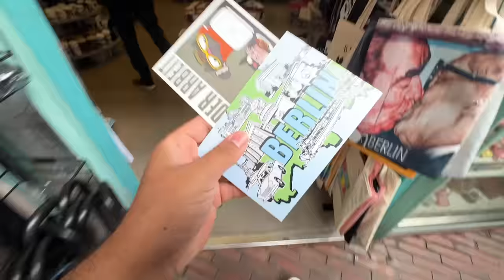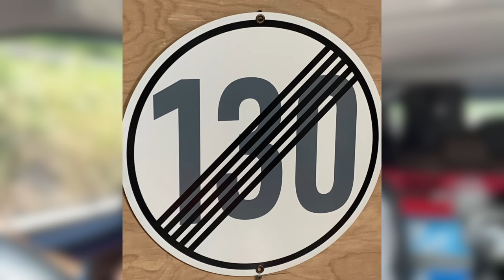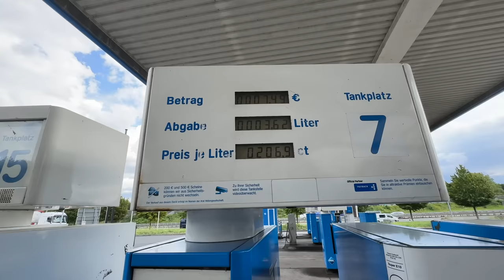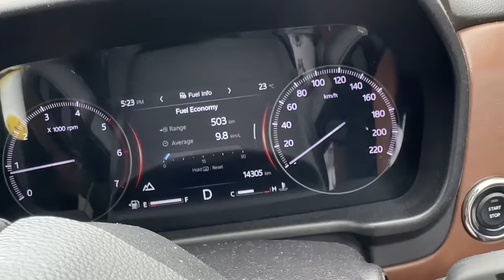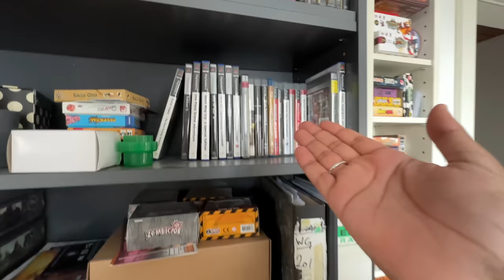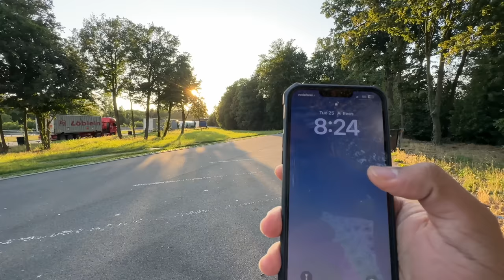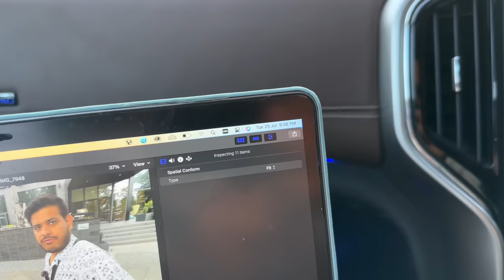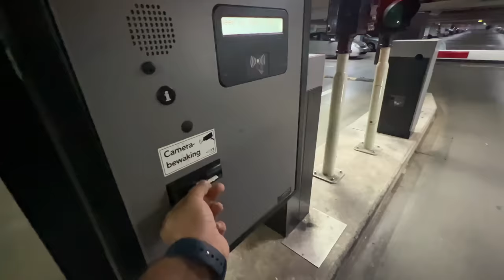Germany Mein Fuel Price Dhek Ke Hosh Udd Gaye 😱 |Delhi To London By Road| EP-72